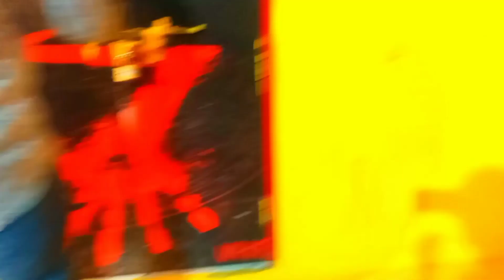Use headphones | DEVIL'S DEN in NTR garden | TOUR | VLOGS | foods | hyderbad | delhi | india 🇮🇳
Devil's den in ntr garden
Vlog
Vlogging
Desi vlogger
Vlogger
Outside
Flying beast
Karan sehgal
Akash dodeja
Mohit chikara
Travelling desi
Mohit manocha
Mountain tracker
Varun vagish
MSK
Mohammad saleem khan
Prabhjot
JS
JS films
Jasvinder singh
Mumbai ka nikhil
Gourav taneja
Sourav joshi